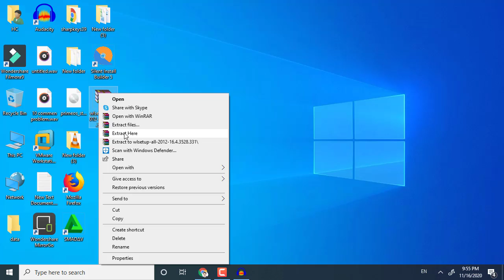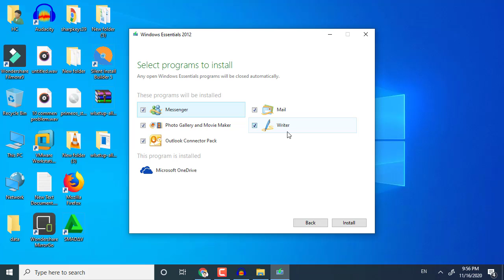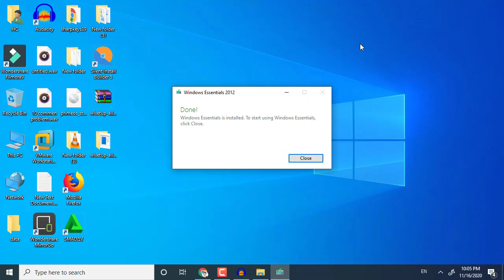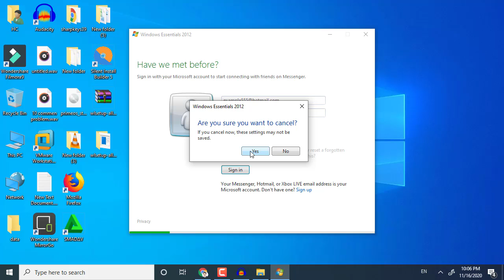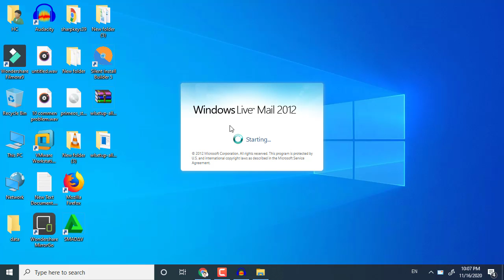How to install Windows Live Mail || Fixing Windows Live Mail Error 0x800c0006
Windows Essentials 2012 contains the following programs:

Photo Gallery (Windows Photo Gallery 2012 Build 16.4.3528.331)
Movie Maker (Version 2012 Build 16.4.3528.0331)
Windows Live Writer
Windows Live Mail (Version 2012 Build 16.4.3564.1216)
OneDrive